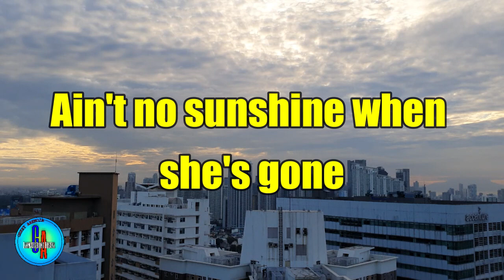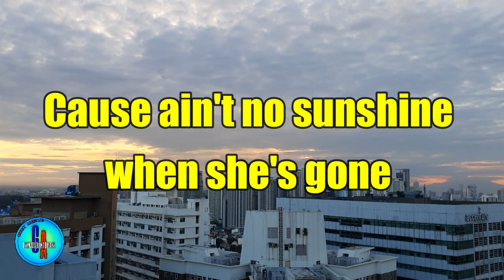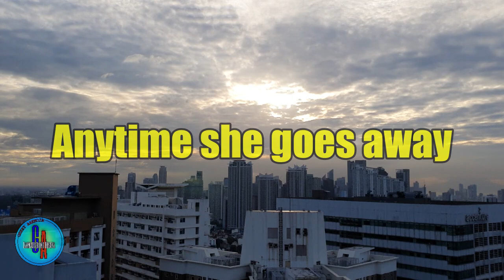Kris Allen's Soulful Rendition Of Ain't No Sunshine With Lyrics..